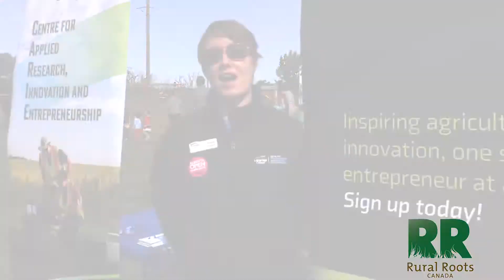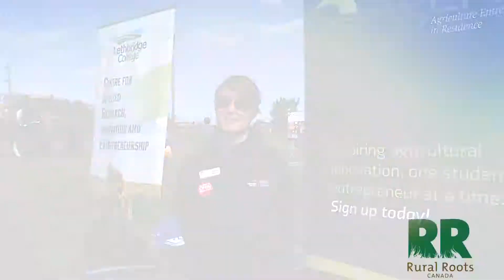Farming Smarter hosts consumers on Alberta Open Farm Days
Farmers, Ag businesses and consumers come together to talk about agriculture at Farming Smarter in Lethbridge.  More on the day of festivities that happened in August here on Rural Roots Canada, where we get to the Stem and Meat of Agriculture.